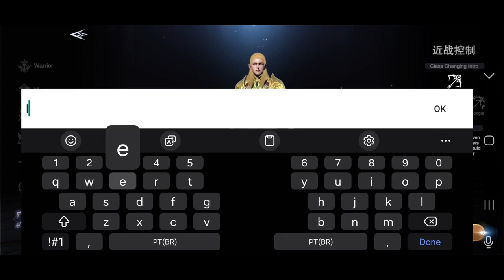Forsaken World: Gods&Demons - MMO - Gameplay (ANDROID HD) [1080p60FPS]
Game Information:

Forsaken World: Gods and Demons is an fantasy RPG of grand proportions. Dive into a world of never-ending adventure where treasure and glory await the willing. Raid a dragon's lair, search for lost artifacts, or just enjoy some fishing in the shade. Your actions will influence the world around you through epic story events that will shape the future of Calindor. Leave your mark and become a legend.

※Features※
[A Vibrant World]
Immerse yourself in the breathtaking landscapes of Forsaken World. Take to the skies to get the best view of Calindor as you explore every inch of the land and uncover its many secrets. Visit the hearty Dwarves for their finest spirits after a long adventure or bask in the enchanting melodies of the Elves to lift away your troubles. Interact with other players and trade your goods and resources in the name of prosperity.

[Large-Scale PvP]
The invading Storm Legion, warring factions, and savage wildlife have turned the world into a dangerous place, but not all threats are external. Amidst the chaos, guilds fiercely clash with one another over land and resources. Will you form alliances and uphold peace, or conquer in the name of eternal glory? Whatever you decide, you are not alone! Create or join a guild, build Guild Fortresses, and become a savior or a conqueror!

Change your class at any time and specialize your character any way you see fit. Mix-and-match abilities and talents to fit your combat style, and customize your appearance with cosmetics to bring out the true you. No two players are the same in Forsaken World. Develop your own playstyle using a wide variety of customization options and test it against the greatest challenges.

[Dynamic Gameplay]
A new adventure begins every time you log in. Start your day with a stroll through the market for some potions. Meet up with some friends for an old fashion dungeon crawl, or work on some tradeskills at your leisure. A simple outing for herbs may trigger a special event that leads to an epic dragonslaying adventure. No matter what type of player you are, you'll find your calling in Forsaken World.